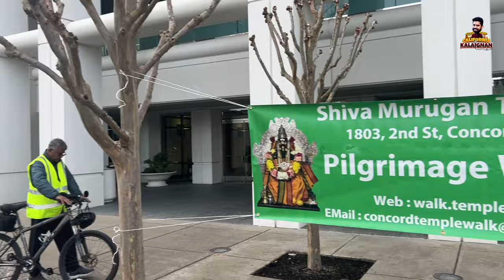Thaipusam walk 2024 - Day 1| Concord Murugan Temple | California Kalaignan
Watch this video where I take you along on my journey of 21 miles walk at the Thaipusam event organized by the Concord Murugan Temple.

This video covers the 2024 Thaipusam Paathayathirai at the Concord Shiva Murugan Temple in Concord, California. 7000 People from all over the US participated in the walk. There are 2 walks, Short walk (7 miles) and Long walk (21 miles). The entire bay area tamil community was there and its a tradition to be part of this event. This time we could see a lot of non tamils as well.

DOP: Mateswaran
Editing & Thumbnail: Michael (Oram PO Creations)
Location: Concord Shiva Murugan Temple